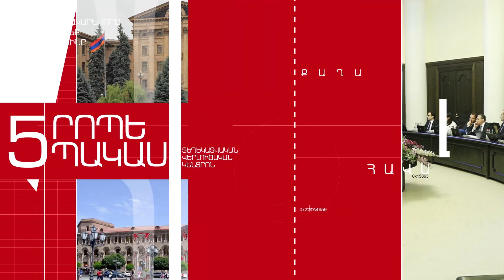Գործակալնե՞ր ԱԺ-ում, «5 ՐՈՊԵ ՊԱԿԱՍ».ԼՈՒՐԵՐ 11:55